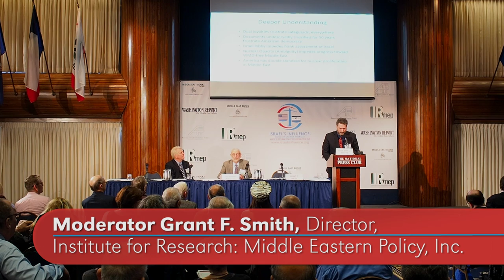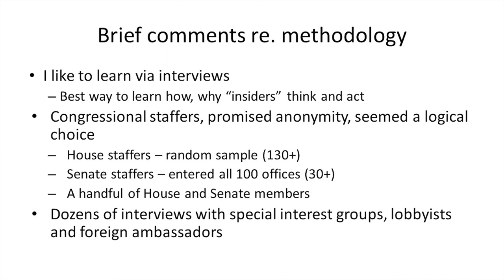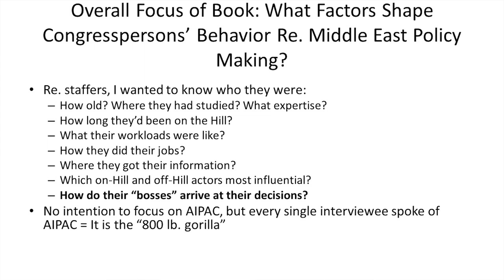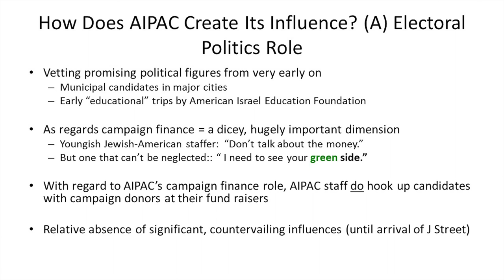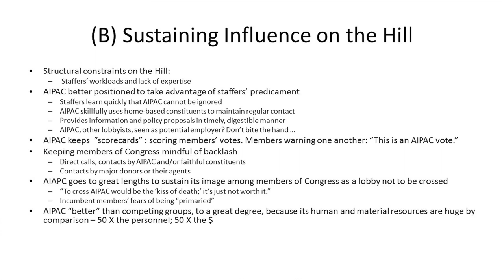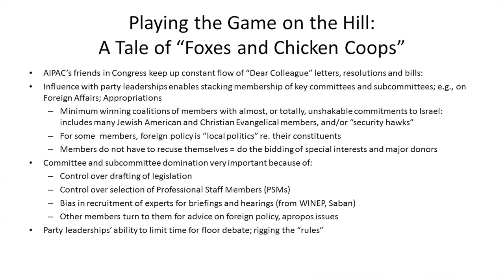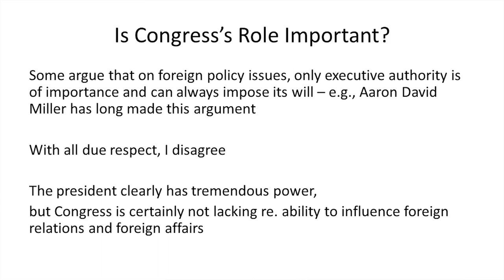“How Congress shapes Middle East policy, and how AIPAC shapes Congress” Kirk Beattie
An analysis of how the AIPAC creates incredibly strong support for Israel in the U.S. Congress. Based on more than 150 interviews with Hill staffers and dozens more with Middle East policy lobbyists and activists.

Panel: Israel’s influence on Congress and government agencies—Grant Smith, moderator

Conference: Israel's Influence: Good or Bad for America?
Washington, DC - March 18, 2016 at the National Press Club

This conference was organized by the American Educational Trust, publisher of the Washington Report on Middle East Affairs magazine, and the Institute for Research: Middle Eastern Policy, Inc. (IRmep)